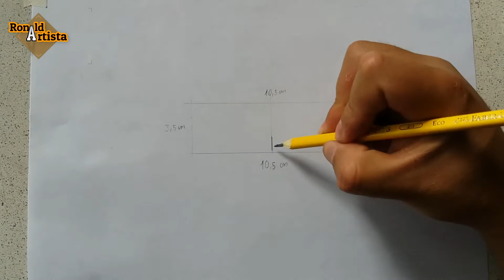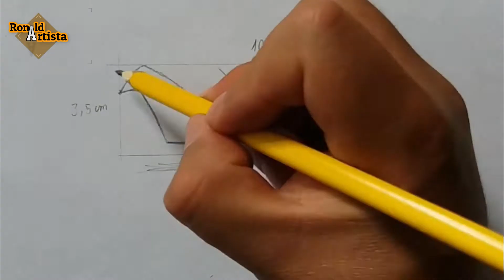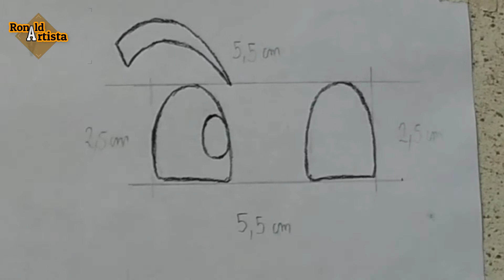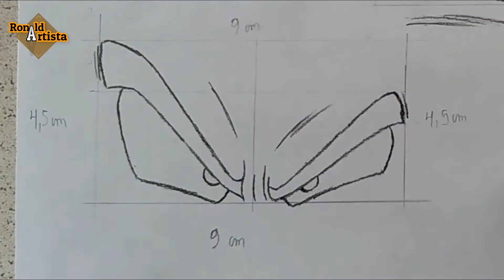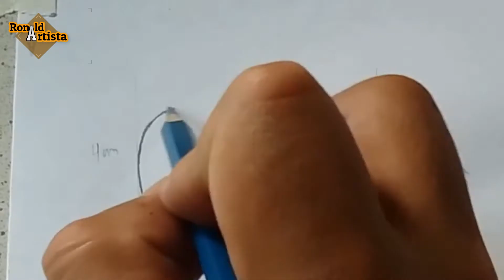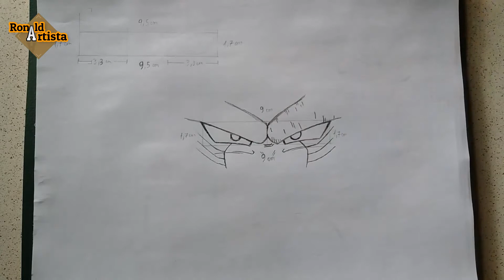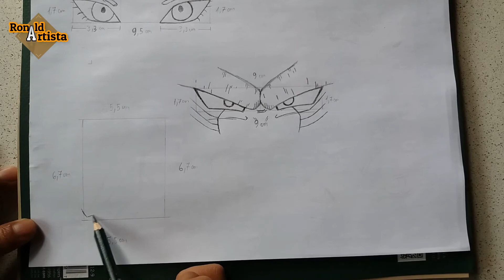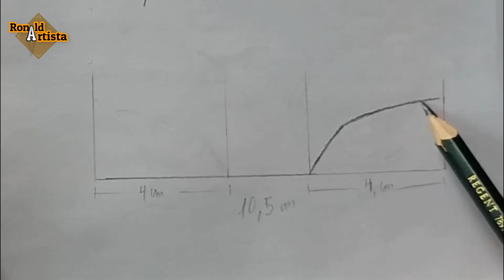Como Dibujar Ojos ESTILO dragon ball z | paso a paso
Hola artistas como estan. pues yo muy bien y ahora les voy a enseñar a dibujar ojos estilo dragon ball z, espero que les sirva para que aprendan a dibujar al estilo de GOKU.

- COMO DIBUJAR AL ESTILO DRAGON BALL
COMO DIBUJAR OJOS DE DRAGON BALL Z